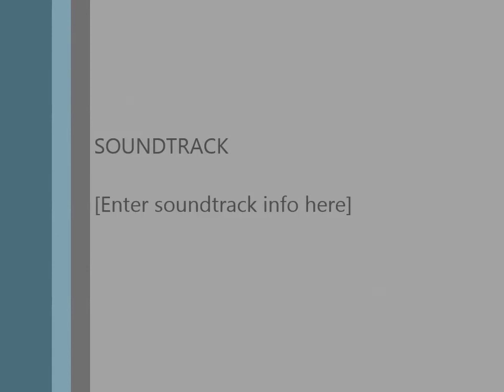Girl Under Umbrella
A Painting we saw at the Santa Rosa Fair in 2012 and ultimately bought it from Debbie Broom.  Fantastic piece!!